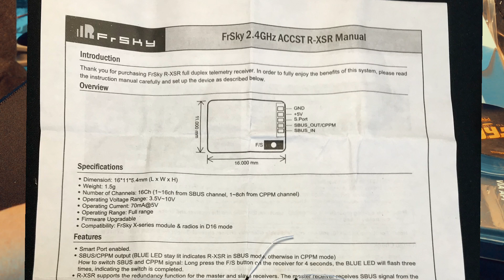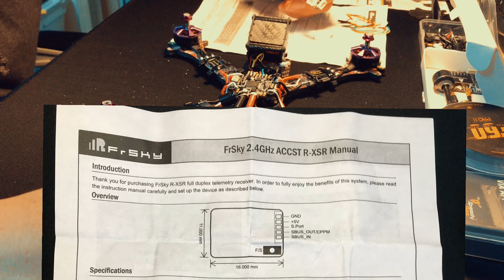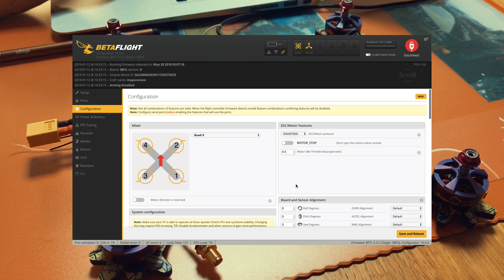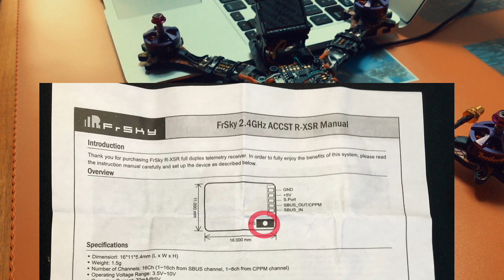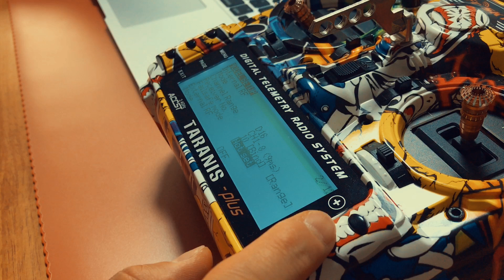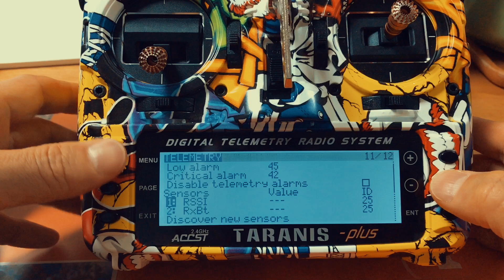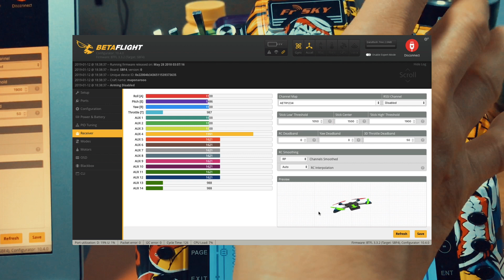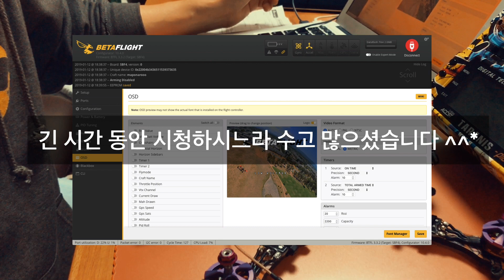레이싱드론만들기 Nova 235 (6편) - 수신기, 조종기, RSSI 채널 셋업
이번 시간엔 지난 시간에 이어 NOVA 235 기체에 수신기를 세팅하고 조종기 와 바인딩 절차, 그리고 조종기의 RSSI 채널 할당 까지 다뤄 보도록 하겠습니다. 수신기 모델은 FrSky R-SXR 수신기 이고 조종기는 타라니스 X9D 입니다. 중요한 내용이고 보여드려야 할 부분이 많다보니 영상이 기네요. 약 45 분 한시간 수업 시간 이네요... 어째 점점 말이 많아 지는 것 같습니다. 양해 부탁 드립니다. 다음부터는 20분 이내로 컴팩트 하게 진행 될 수 있도록 영상을 만들도록 하겠습니다.

보다 자세한 정보는 마포나루 레이싱드론 아나토미 블로그에 오시면 보실 수 있습니다.

레이싱드론 아나토미 스마트스토어 (Racing Drone Anatomy SmartStore)

레이싱드론 아나토미 블로그 (Racing Drone Anatomy Blog)

롱레인지 FPV 클럽 네이버 밴드 (Long Range FPV Club Naver Band)